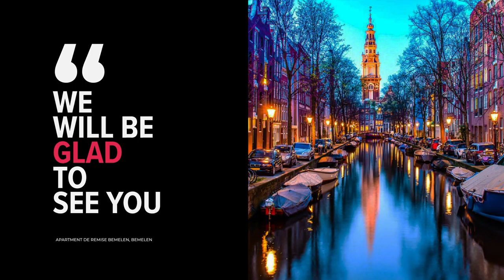Apartment de Remise Bemelen hotel review | Hotels in Bemelen | Netherlands Hotels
Apartment de Remise Bemelen hotel video review. Hotels in Bemelen, european 3 stars hotels.